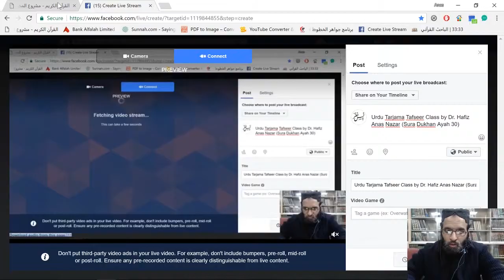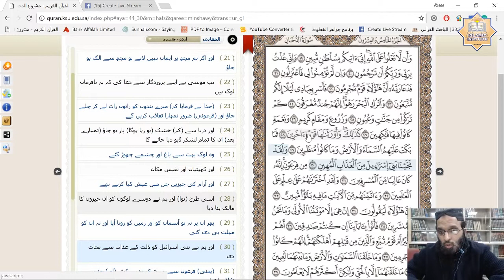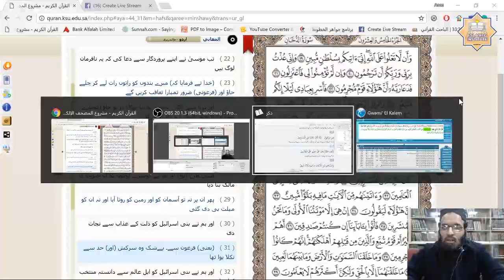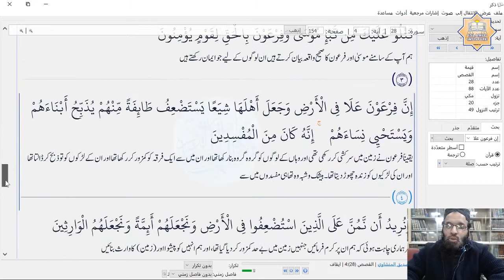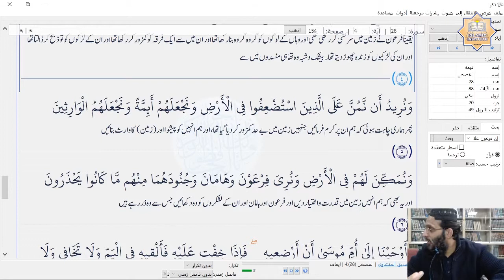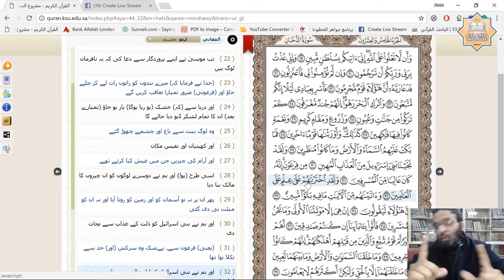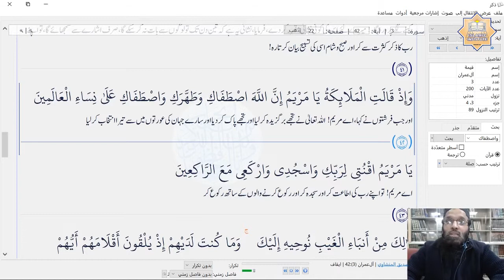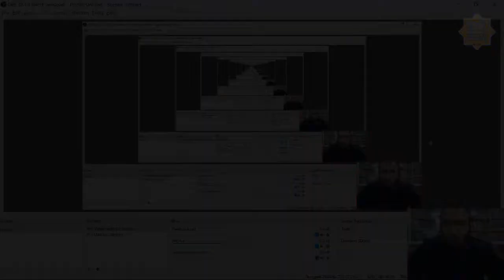Tarjamah & Tafseer Surah Dukhan (Verse 30-36) by Dr. Hafiz Anas Nazar